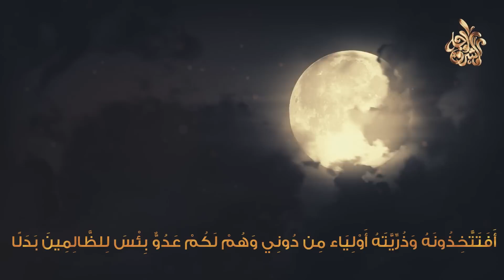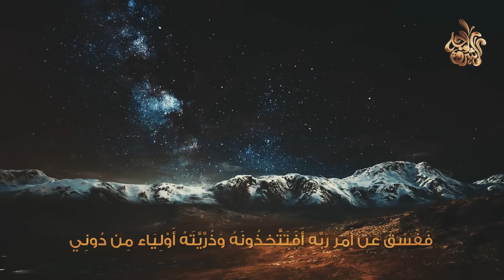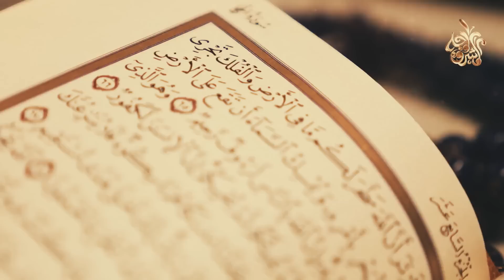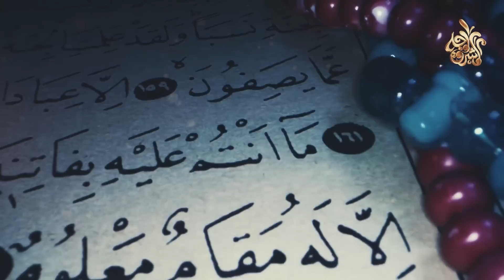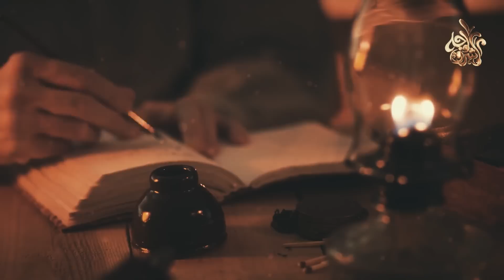كيف يتزوج ابليس؟ وكم عدد زوجاته ؟ وكيف يلد الشيطان أبنائه ؟ ستندهش عندما تعلم !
◄ كيف_يتزوج_ابليس؟ و#كم_عدد_زوجاته ؟ و#كيف_يلد_الشيطان_أبنائه ؟ ستندهش_عندما_تعلم !
☚ لماذا أحرق فرعون لسان سيدنا موسى وهو طفل صغير ؟ فكيف انتقم الله منه !؟ قصة تبكى القلوب

☚ 10 نساء من المسلمين لايدخلن الجنة أبدًا ! ولا تنظر اليهم الملائكة ولهم عذب أليم! احذري أن تكوني منهم

☚ صلاة أخبرنا بها النبي ﷺ تمحي كل الذنوب فى لحظة واحدة ! وللاسف لا يعرفه معظم المسلمون ! ستبكى

☚ أمور محرمة بين الرجل والمرأة في الجماع ! حذرنا منها النبى ﷺ للاسف يفعلها معظم المسلمون ؟ احذرو

☚ لماذا نهانا النبي ﷺ من تربية الكلاب فى المنزل ؟ ولماذا خلقه الله عزوجل ؟ ستنصدم من شدة الإجابة
◄ إشترك في القناة تشجيعا لنا لنستمر بالمزيد من الفيديوهات .
كيف يلد الشيطان أبنائه ؟ ومن هى زوجته ؟ وكم شيطان تلده ؟ ستندهش عندما تعلم ! اخبرنا عنه الرسول ﷺ !!
هل تعليم كيف يلد الشيطان أبنائه ؟؟ .. ومن هي زوجتة واسماء ابنائة - حقائق مدهشة عن ذرية الشيطان
هل تعلم كيف يتكاثر ابليس ومن هم اولاده؟ ستندهش عندما تعلم
هل تعلم من هى زوجه ابليس الاولى وكيف كان يعاشرها وكم شيطان تلد بالمره .. ؟ اخبرنا عنه الرسول
هل تعلم من هي زوجة إبليس الاول ؟ وهل الشيطان يلد أم يبيض ؟ حقائق ستصيبك بالدهشة عن حياة ابليس !!
كيف يتزوج ابليس وكم عدد زوجاته ! الحقيقة التى لا يعرفها أحد ؟
هل تعلم كيف خلق الله زوجة ابليس؟ وكيف يعاشرها ؟ وكم شيطاناً تنجب له كل يوم ؟ اجابة ستصدمك..!
هل تعلم من هى زوجه ابليس الاولى وكيف تزوج منها وتعرف عليها..(بشرية؟)؟؟
لن تصدق من هي زوجة ابليس الاولي وكيف يعاشرها وكيف تعرف عليها ومن هم أولادها !
من هي زوجة ابليس الأولى؟! وكيف أنجب ذريته منها وكم شيطاناً تنجب له كل يوم ؟!!
من هي أم الشياطين زوجة إبليس؟